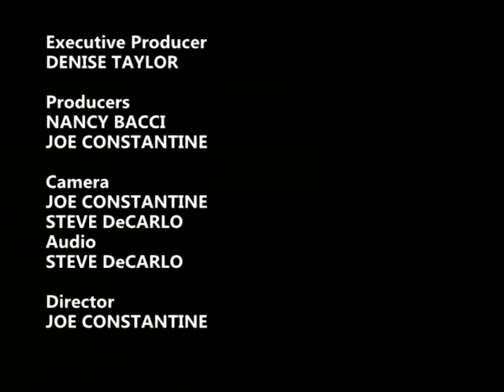Connecting Communities - Mobile Farmers Market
Nancy welcomes Shape Up Somerville Director Lisa Robinson to discuss Somerville's mobile farmers market.